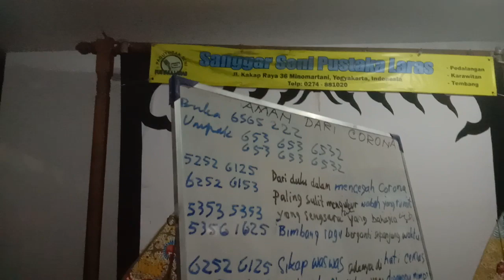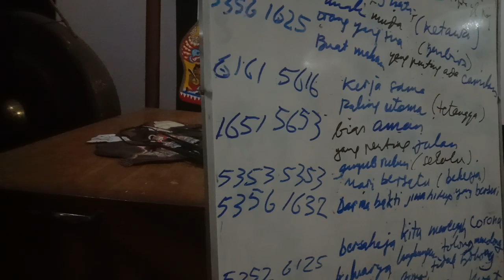Aman dari corona 5